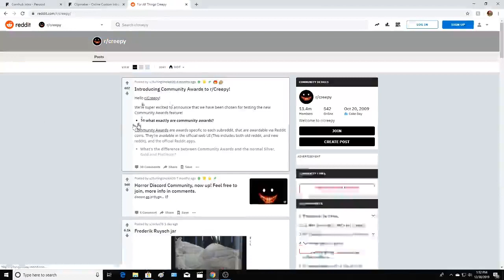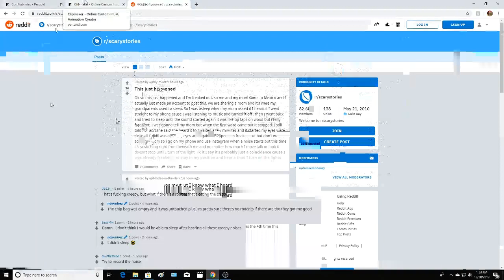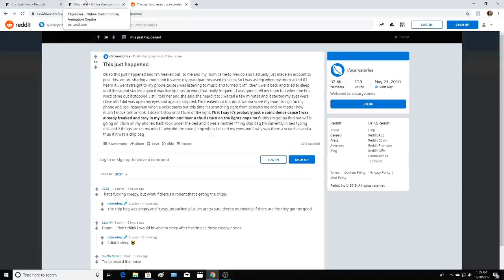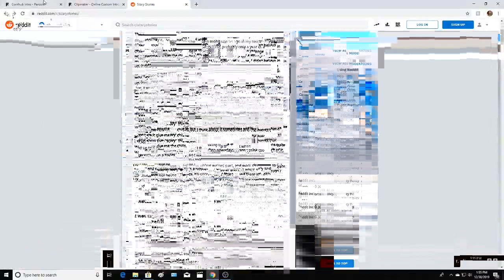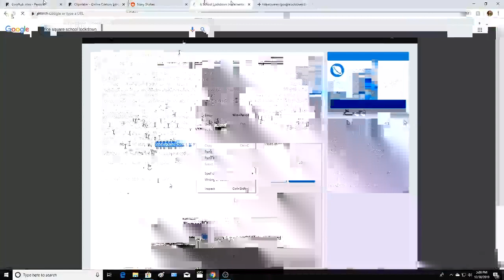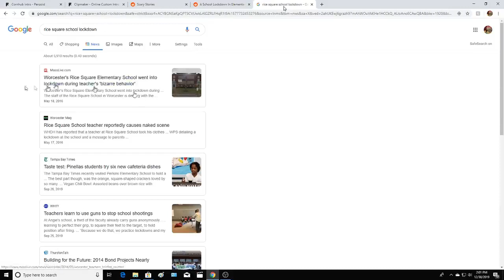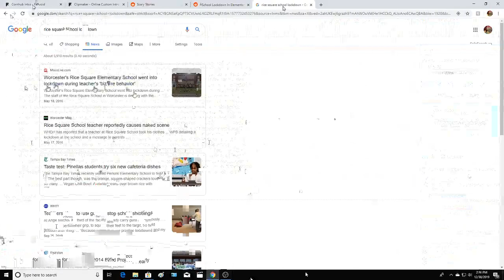R\Creepystories Its scary AF {Not click bait}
I want to make funny content